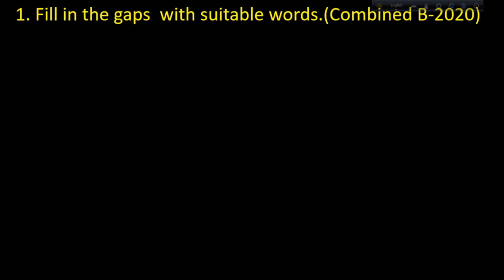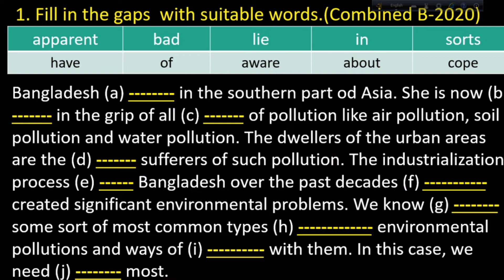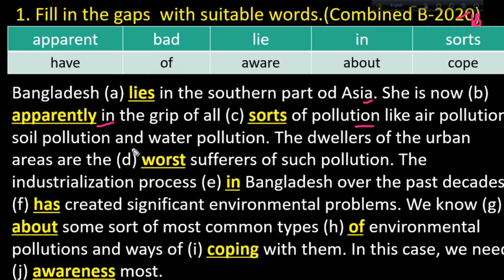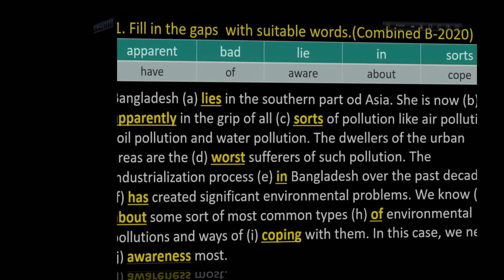SSC with clue part-19 | 10 minute class | Academic Education for 10 and 9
SSC with clues for class 9 part-19 is here.  9-10 with clues for class 9 part-19 is also here. @TEE_TTH
credit
OBS Studio
Audacity
Filmora9